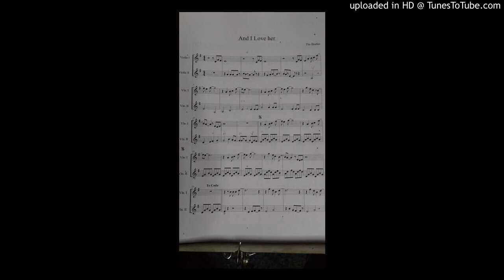And I love her - Dúo